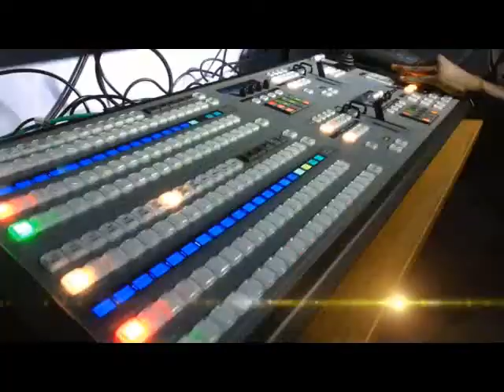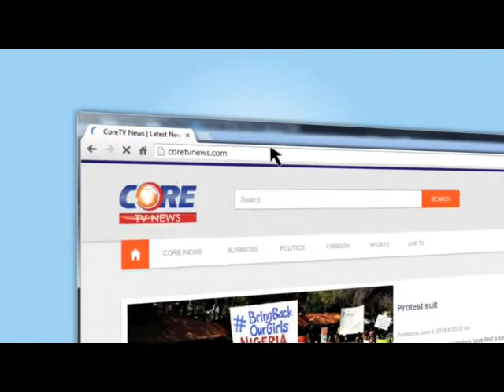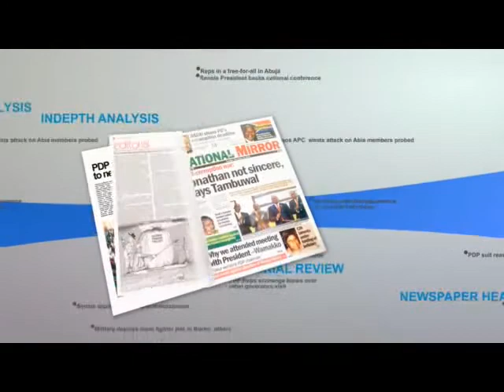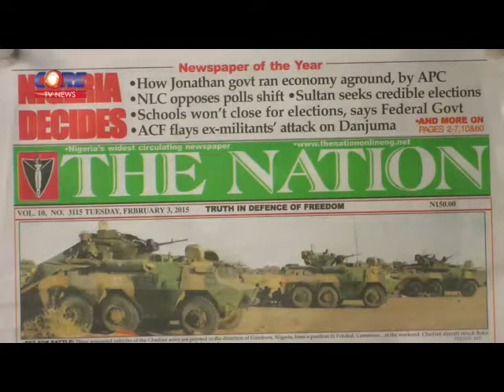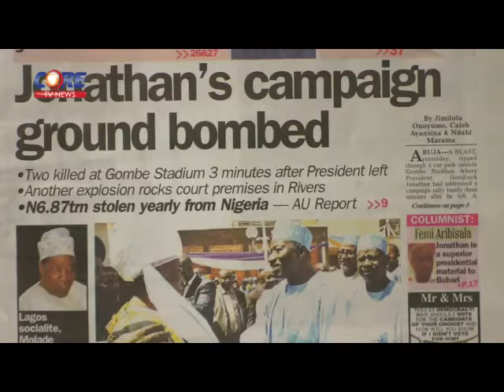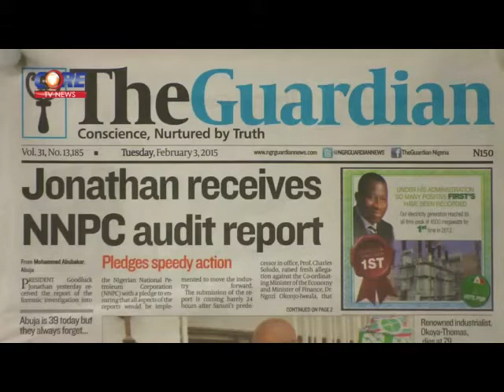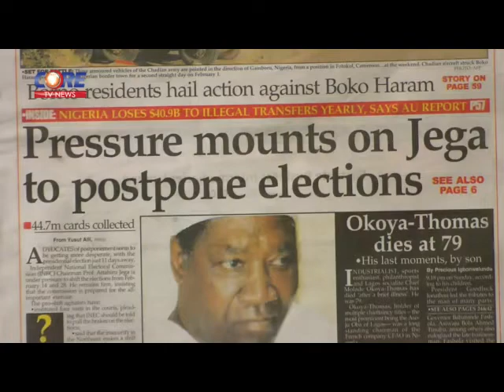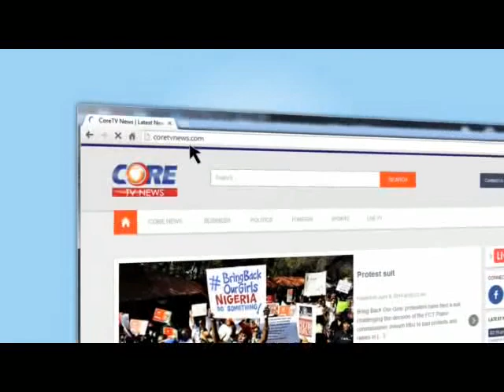Core Digest: COUNTDOWN TO FEBRUARY POLLS; Matters Arising with JITI OGUNYE, 3rd February, 2015.